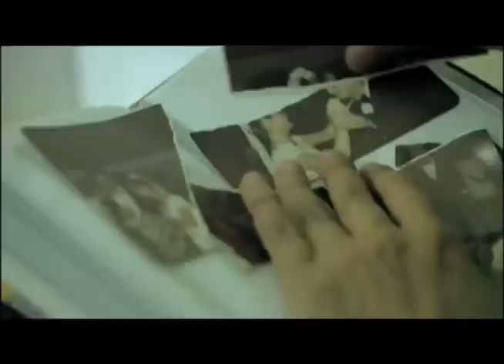Campaña contra el femicidio del Sernam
Estemos alerta a las señales y detengamos los femicidios. Su denuncia al 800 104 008